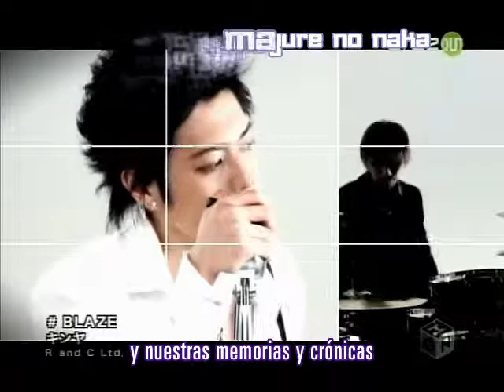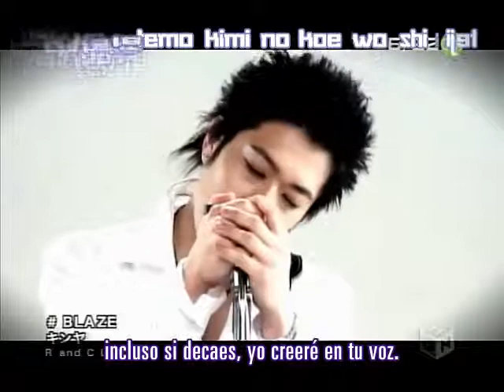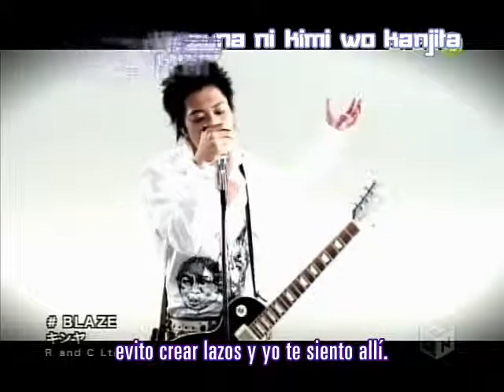Kinya Blaze Tsubasa ChronicleSubtitulado en Español Japones Fukkatsu afc